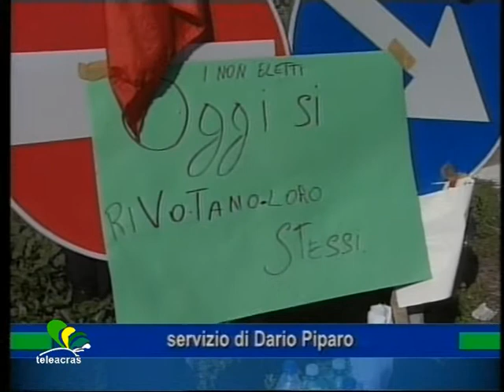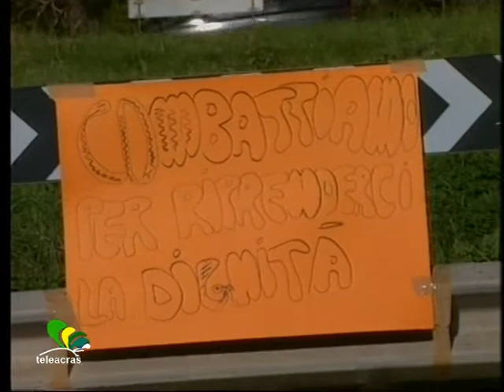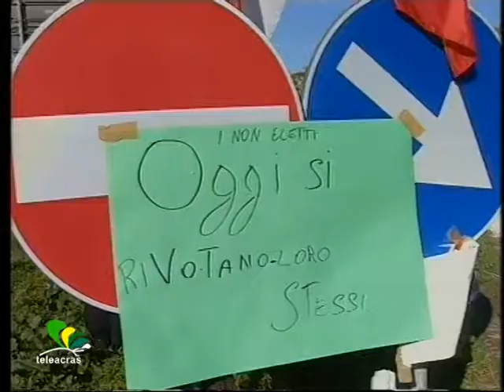Teleacras - Forconi, ancora presidio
Non si placa la protesta dei Forconi. Il presidio ad Agrigento nella Valle dei Templi alla rotonda Giunone. Gli interventi al Videogiornale. Dario Piparo.

                                          PIPARO
Terzo giorno di presidi permanenti anche ad Agrigento. All'altezza della rotonda Giunone mantengono alta la protesta autotrasportatori, commercianti e liberi cittadini. Ma leggendo alcuni degli slogan, è già possibile trarre alcune somme: su tutte, è limpida la delusione nei confronti del mancato consenso popolare. "Tutti si lamentano", fanno sapere, "ma nessuno, all'atto pratico, scende in prima persona a protestare".
INTERVISTA
Episodio curioso quello capitato in mattinata. Alla protesta si sono affiancate alcune unità appartenenti alla corrente politica di Forza Nuova. circa 3 persone che hanno campeggiato ai bordi della strada, esponendo uno slogan dalla dicitura "buoni solo a lamentarsi". Ne è seguita una discussione, composta, con i forconi presenti. Questi ultimi hanno invitato i forza novisti ad allontanarsi, onde evitare, sembrerebbe, condizionamenti politici all'interno della protesta. Richiesta, accolta, pochi minuti dopo.